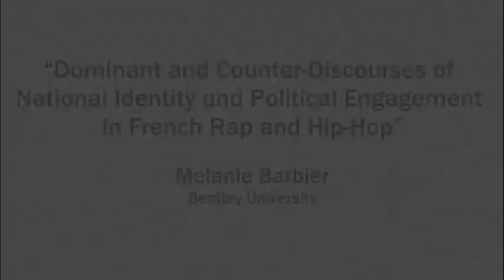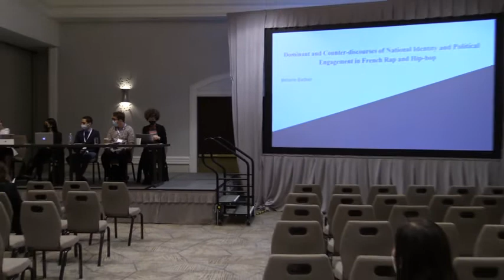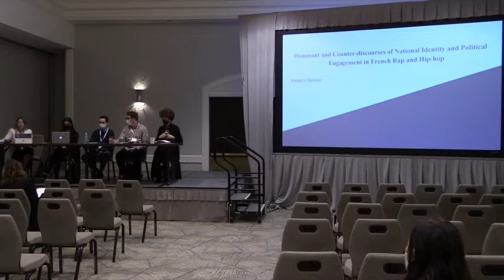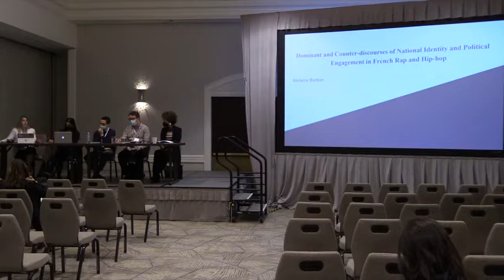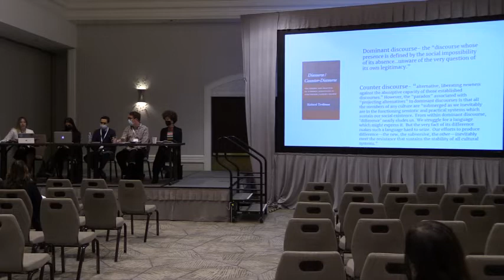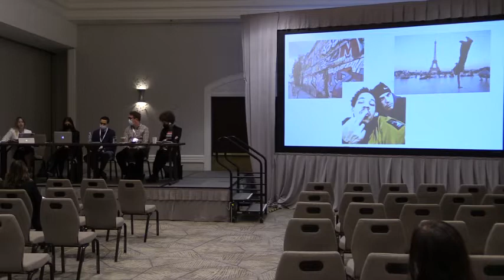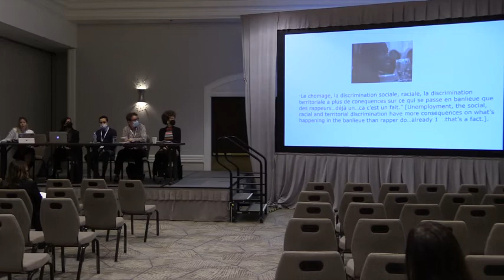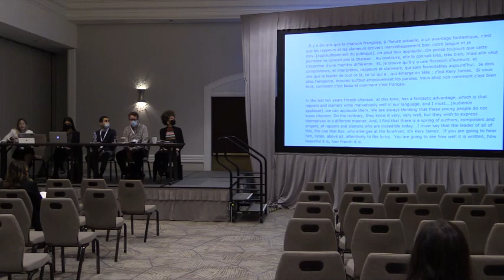SFHS conference: Melanie Barbier, “Dominant and Counter-Discourses of National Identity..."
H-France Salon

The 67th Annual Meeting of The Society for French Historical Studies conference
24-27 March 2022

Panel 4C: "From the Margins of the Republic: Contemporary France and French Hip Hop, 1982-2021"

Melanie Barbier (Bentley University), “Dominant and Counter-Discourses of National Identity and Political Engagement in French Rap and Hip-hop”